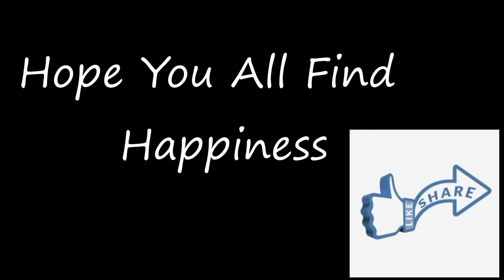كيف تصبح سعيدا في 8 دقائق؟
السعادة كانت و مازالت الهدف الإنساني الأول لكن رغم هاذا مازال أكثرية البشرية تتدعي أنهم تعساء علاش زعما؟
هاذا السؤال إلي بش نحاولو نجاوبو عليه ليوم.